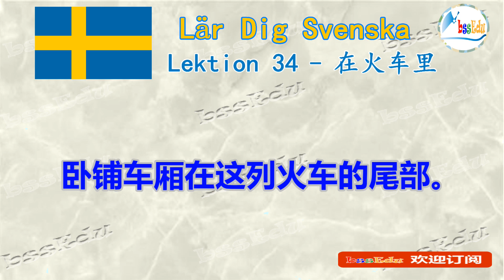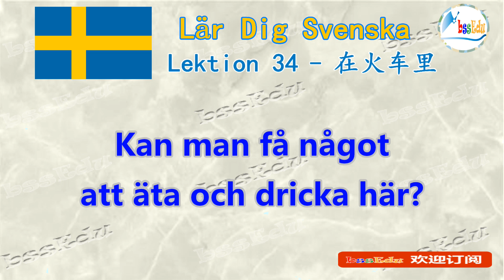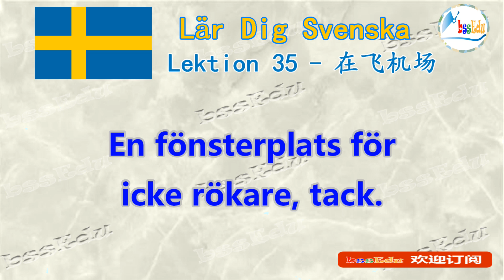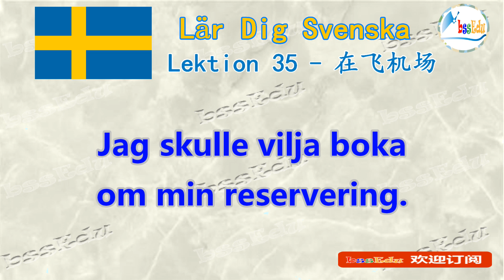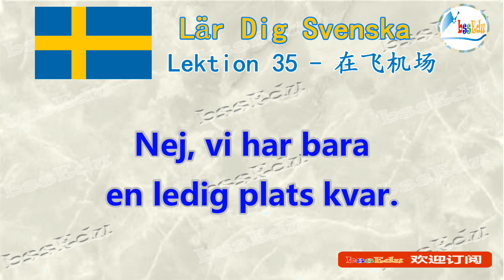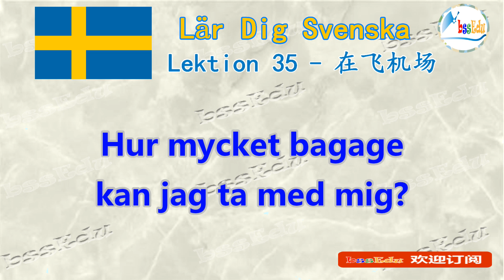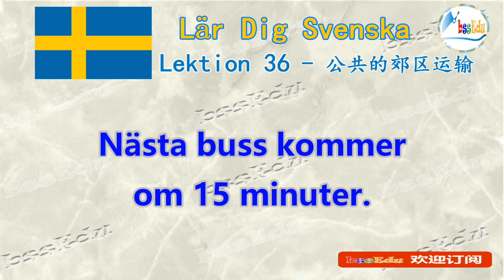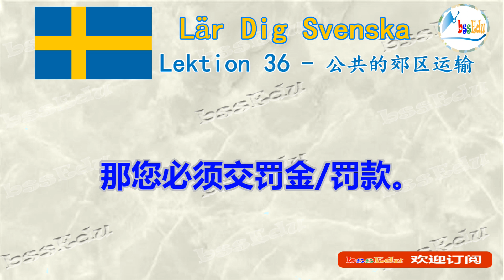【学瑞典语 Lär dig svenska!】（双语跟读）第12单元：在火车里/På tåget; 在飞机场/Vid flygplatsen; 公共的郊区运输/Lokaltrafik【HQ音质】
【学瑞典语 Lär dig svenska!】（双语跟读） 第34课 在火车里/På tåget； 第35课 在飞机场/Vid flygplatsen； 第36课 公共的郊区运输/Lokaltrafik【HQ音质】

Learning by doing！新的学习模式，通过跟读的方式学习瑞典语。 以常用句型和短语开始入手，通过对语法的逐步深入，让您轻松掌握瑞典语！

Lära genom att göra! Ett nytt inlärningsläge, lär dig svenska genom att läsa med. Börja med vanliga meningsmönster och fraser, och fördjupa gradvis grammatiken, så att du enkelt behärskar svenska!